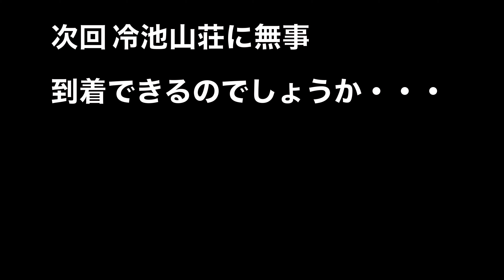爺ヶ岳から冷池山荘へ②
前作「爺ヶ岳から冷池山荘へ①」の続編になります。
爺ヶ岳 北峰に行けなくて・・・
鹿島槍ヶ岳も見えない・・・
また、なかなか冷池山荘に到着できない・・・
ご覧頂ければと思います😅

00:00 オープニング
00:25 本編開始
04:24 すれ違った方から聞いた話
05:38 ひと休憩
09:26 変な匂いがする
12:35 見ると・・・
13:58 うぉー。
16:55 6時間も歩いているんで・・・
20:45 はい、ここまで来ました
23:23 ほー。
26:45 エンディング